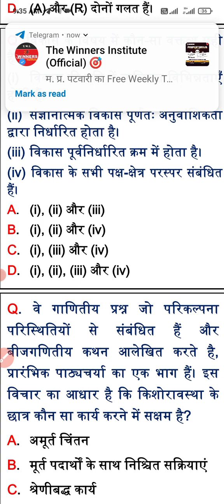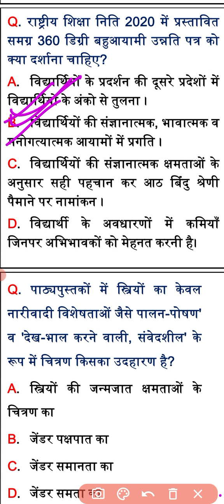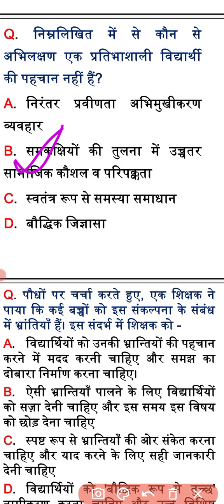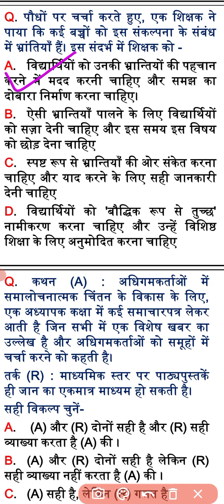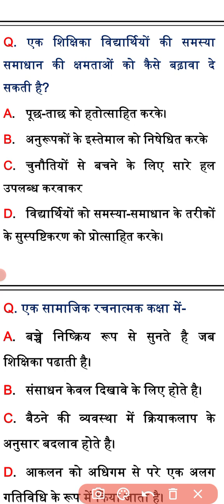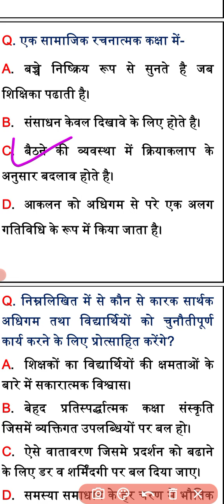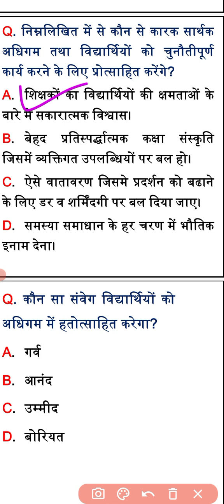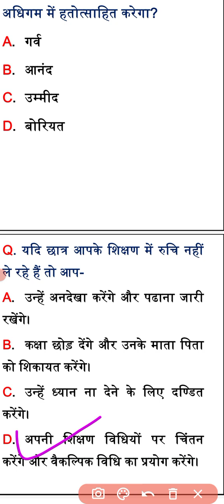child development pedagogy CTET।CTETchild development।ctet cdp privious year question।CTET CDP notes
child development pedagogy CTET
CTETchild development
ctet cdp privious year question
CTET CDP notes
CDP pedagogy syllabus
ctetprivious year old paper
ctetpedagogy notes

सम्पूर्ण विषय प्लेलिस्ट लिंक

CTET, MPTET, UPTET,stet,reet,all'tet exam preparation Mind5 Academy by Deepak Sir